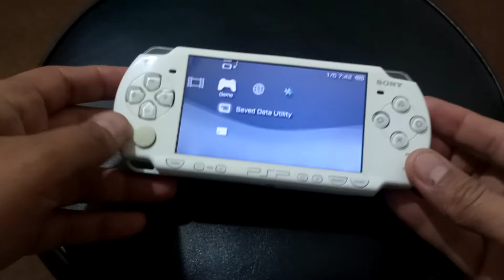psp sony 2000 unboxing and gta vice game game play lamborghini racing full enjoy